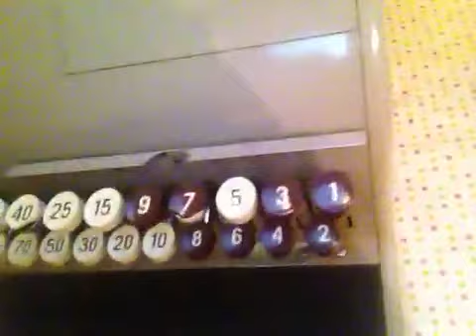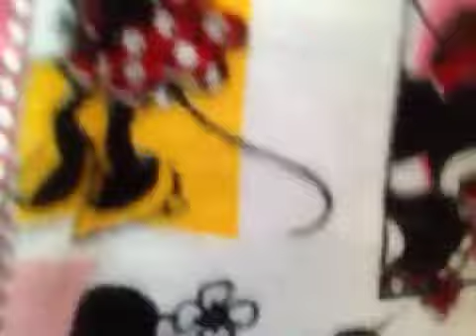CHILDREN'S HEAVEN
OlgaKay
P.O.BOX 17782

Hugs